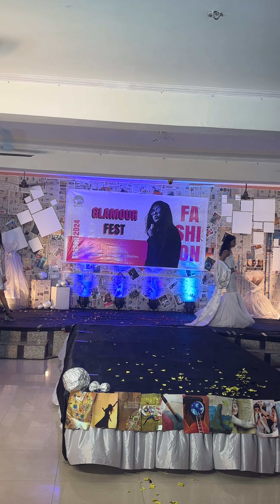Fashion Show 14.05.2024 Part 4